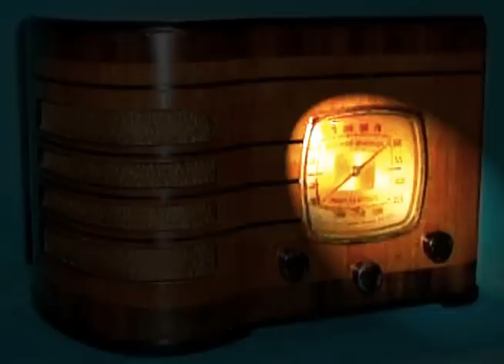Box Thirteen "The Haunted Artist" Alan Ladd 12/12/48 Stereo Oldtime Radio Mystery